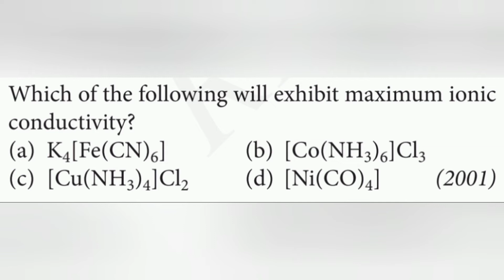Which of the following will exhibit maximum ionic conductivity?